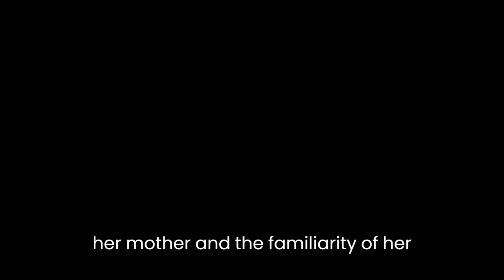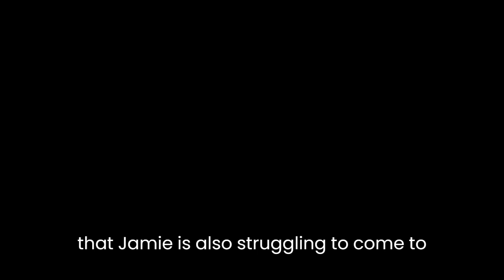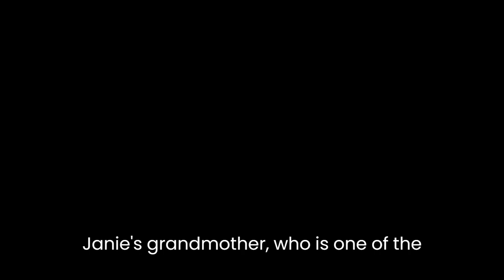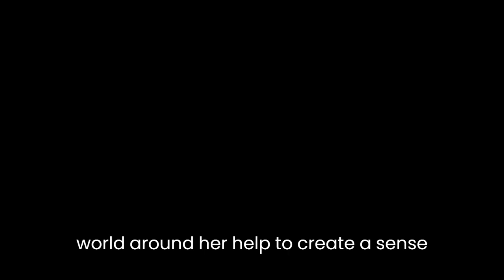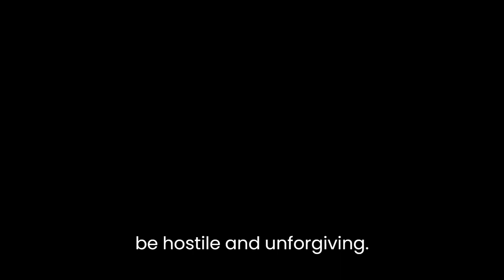"Blind Voices" By Tom Reamy (long version)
Tom Reamy’s “Blind Voices” is a short story that explores themes of isolation, alienation, and identity through the experiences of the protagonist, a young girl named Jamie. Set in the American South during the 1930s, the story is told from Jamie’s perspective and highlights the challenges she faces in navigating a world that is both confusing and hostile.The story begins with Jamie being sent to live with her grandmother in a small town in Texas. It is clear from the outset that Jamie is not particularly happy about this arrangement, as she is leaving behind her mother and the familiarity of her previous life. In addition, Jamie is blind, which adds an extra layer of complexity to her situation. The fact that Jamie is blind means that she is even more isolated and vulnerable than she would be otherwise, as she cannot see the world around her or navigate it easily.One of the main themes of the story is the experience of being an outsider. Jamie is an outsider in several ways – she is a child in a world of adults, she is blind in a world of sighted people, and she is an outsider in the town, which is a close-knit community that is suspicious of outsiders. This sense of alienation is heightened by the fact that Jamie is also struggling to come to terms with her own identity. She is not sure who she is or where she fits in, and this uncertainty is compounded by the fact that she cannot see the world around her.The other major theme of the story is the idea of communication. Communication is central to the story, as Jamie’s blindness means that she cannot rely on visual cues to understand the world around her. Instead, she must rely on other forms of communication, such as touch, sound, and smell. Jamie’s grandmother, who is one of the few people in the town who is kind to her, helps her to develop these other senses and to navigate the world around her.Throughout the story, Reamy uses language and imagery to create a vivid sense of the world that Jamie inhabits. The town is described as dusty, dry, and sun-baked, and the people in it are depicted as suspicious and unfriendly. This sense of hostility is mirrored in the way that Jamie is treated by many of the other characters in the story, who either ignore her or treat her with cruelty. However, there are also moments of tenderness and connection in the story, such as when Jamie develops a friendship with a boy named Ben.One of the most powerful aspects of the story is the way that it captures the experience of being blind. Reamy’s descriptions of Jamie’s sensory experiences are vivid and evocative, and they help the reader to understand what it might be like to navigate the world without sight. For example, when Jamie is taken to the fair, she is overwhelmed by the noise and the smells, and she struggles to make sense of what is happening around her. Reamy’s descriptions of Jamie’s reactions to the world around her help to create a sense of empathy and understanding for what it might be like to live with a disability.In conclusion, Tom Reamy’s “Blind Voices” is a powerful and moving short story that explores themes of isolation, alienation, and identity through the experiences of a young girl who is blind. By using vivid language and imagery, Reamy creates a sense of the world that Jamie inhabits and helps the reader to understand what it might be like to live with a disability. The story is a testament to the power of communication and connection, and it highlights the importance of empathy and understanding in a world that can often be hostile and unforgiving.